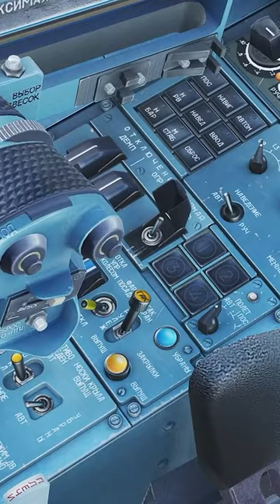Su-33 Flanker cobra vs. F-14 | Top Gun Maverick Alternate Ending | Basic Fighter Maneuvers DCS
Su-33 intercepts a stolen F-14 alternate movie scene made in DCS